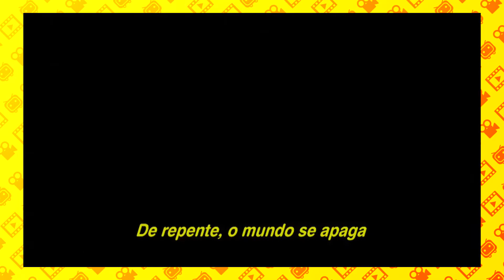SÉRIES PARA VER EM QUARENTENA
Fala pessoal tudo bem?! eu sou Lucas Sampaio e seja bem vindo a mais um vídeo aqui do clap pop e hoje estou trazendo a terceira e última parte de filmes, animes, live-action e séries pra gente poder assistir na quarentena, então eu espero que tenha gostado pois a lista foi feito com muito carinho!

Lembrando que tem vídeo toda terça, quinta, sexta e sábado às 12 horas.

fui!!